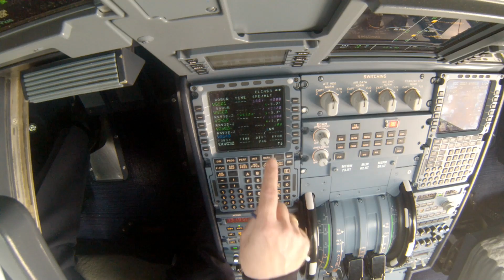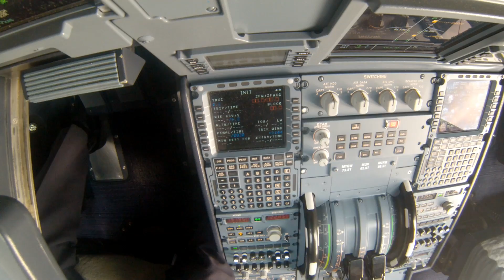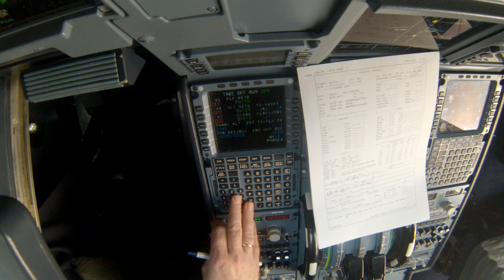For Simmers - 1080 HD - AIRBUS MCDU - FMS programming. How to programe FMS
How to Programe the Airbus MCDU - FMS
An example of a flight beeing programmed into the FMS in the Cockpit. Stored Route. Hope you can use this. Especially for the Airbus Xtreeme.
Welcome to join in on our Facebook group SIMULATION and AVIATION
Rnjoy